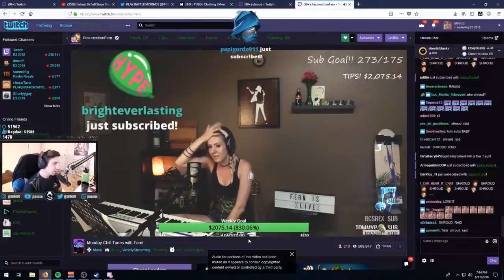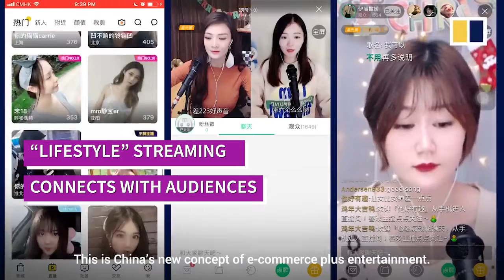Live Streaming from Game, IRL to Small Business; A New way we communicate and connect with others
A Quick Summary of the importance of Live Streaming and how people are using this new way of communication to reach out to their virtual audience around the world.